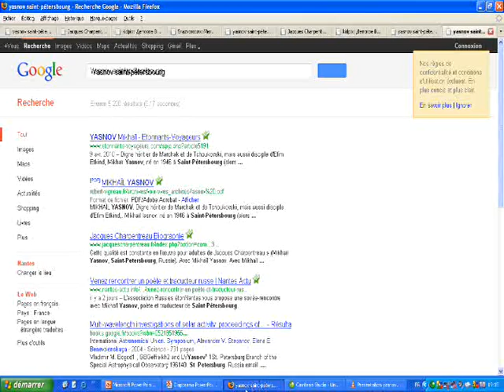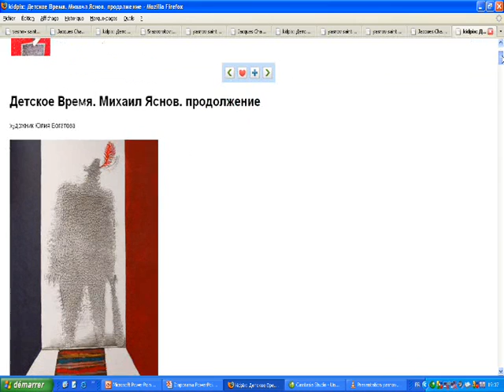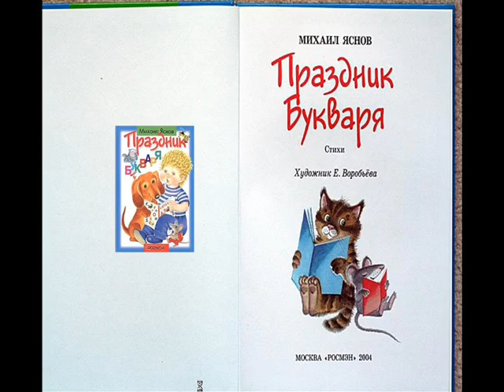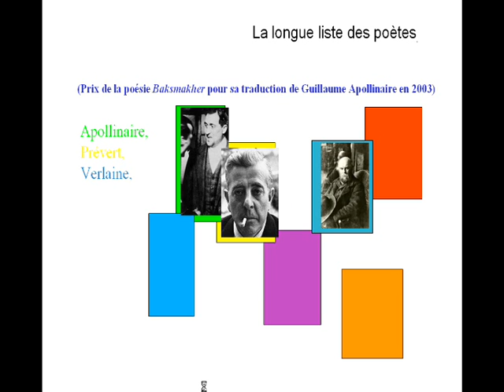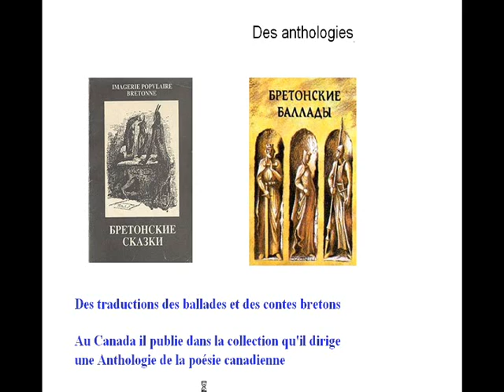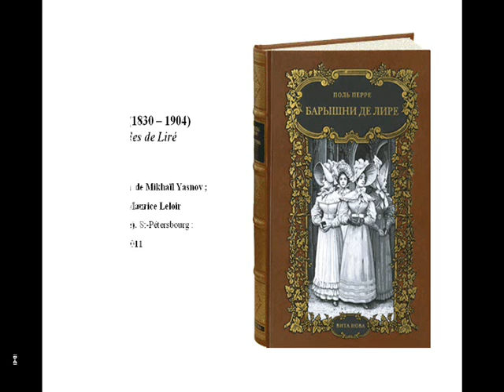Mikhaïl Yasnov à Nantes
rencontre avec Mikhaïl Davidovitch Yasnov à  Nantes. Accueilli par l'association RussiesEtonNantes un échange sur son travail de traducteur et sur son oeuvre de poète, sur l'importante qu'il accorde à  la diffusion de la poésie française et francophone en Russie où les poètes sont encore lus